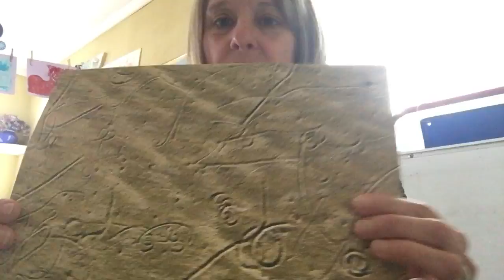Friday April 10th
Today we'll practice moving like a snail, learn about snails and make a snail trail picture!